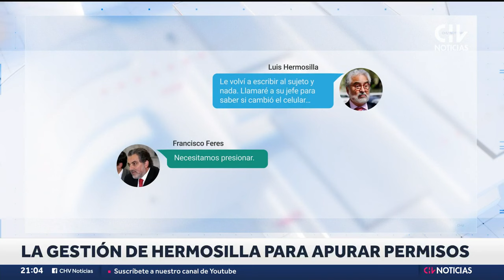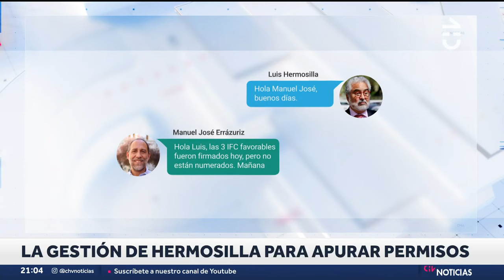La acusación a violación a menores en 2014 que complica a diputado Francisco Pulgar - CHV Noticias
El diputado Francisco Pulgar (ex PDG) recibió una solicitud de desafuero tras mantener una indagatoria desde el año 2021, cuando fue acusado por el delito de violación reiterada a una menor de edad durante el 2014.

Según el acusado, la denuncia esconde una motivación política, ya que de acuerdo a sus argumentos, hasta el momento no tendrían pruebas que lo incriminen ante la justicia. Sin embargo, Pulgar acusa que le ha causado inconvenientes dentro de la Cámara de Diputados.